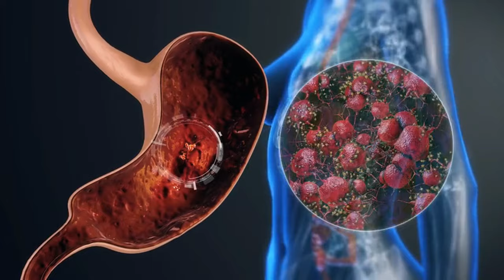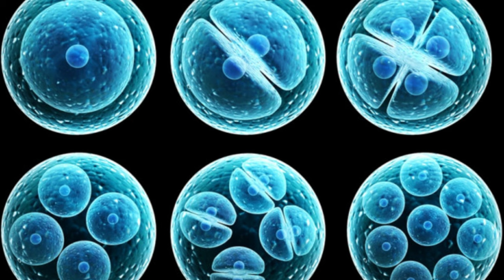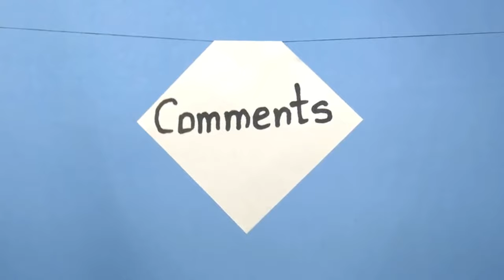🤫 DOUBLE Your Stem Cells with THIS Berry! Dr. Li's Age-Reversing GOJI BERRY🧬Longevity Deprocessed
In the ever-evolving world of health and wellness, few discoveries have the potential to revolutionize our understanding of aging and longevity like the ability to naturally increase stem cells in the body. Stem cells are often referred to as the body's internal repair system, capable of regenerating damaged tissues, maintaining our organs, and keeping us youthful and vibrant. But as we age, the activity and number of these vital cells decline, leading to the inevitable signs of aging.

Goji berries, also known as wolfberries, have been used for centuries in traditional Chinese medicine to enhance health and longevity. Rich in antioxidants, vitamins, and minerals, these tiny red berries are packed with nutrients that support overall wellness. But it’s their unique ability to boost stem cell activity that truly sets them apart. Stem cells are essential for repairing and regenerating tissues, but their numbers and effectiveness decrease as we age. By incorporating goji berries into your diet, you may be able to stimulate your body's natural ability to produce and activate stem cells, supporting regeneration and promoting youthful vitality.

Dr. Li’s research has shown that goji berries contain specific bioactive compounds that can enhance stem cell health. These compounds include polysaccharides, carotenoids, and flavonoids, which work synergistically to protect and stimulate stem cells. Polysaccharides in goji berries have been found to promote the proliferation of stem cells, helping to increase their numbers and effectiveness. Carotenoids, such as beta-carotene and zeaxanthin, provide powerful antioxidant protection, safeguarding stem cells from oxidative stress and damage. Flavonoids further enhance the regenerative potential of stem cells by supporting healthy blood flow and reducing inflammation, which are critical for tissue repair and renewal.

One of the most exciting aspects of Dr. Li’s discovery is that incorporating goji berries into your diet is both simple and delicious. Whether enjoyed as a snack, added to smoothies, or sprinkled over salads, goji berries are a versatile superfood that can easily be integrated into your daily routine. In this video, we’ll explore some of the best ways to enjoy goji berries and maximize their stem cell-boosting benefits. From recipes to tips on sourcing the highest quality berries, we’ll guide you through everything you need to know to start reaping the benefits of this age-reversing superfood.

Dr. Li’s research on goji berries and stem cell health is part of a broader movement towards understanding how we can use food as medicine. His work highlights the incredible potential of natural, whole foods to heal the body, prevent disease, and promote longevity.

TIMESTAMPS
00:00 Dr. Li & Goji Berries’ Effect on Stem Cells & Your Health
01:14 Goji Berry Medicinal Food
02:35 Goji Berries and Stem Cell Mobilization
04:01 Goji Berries and Vision
05:35 Goji Berries on Fiber
06:19 Goji Berry Recipes for Stem Cell Health
08:22 Join the Doctor William Li Club